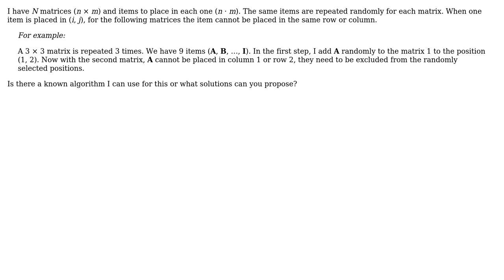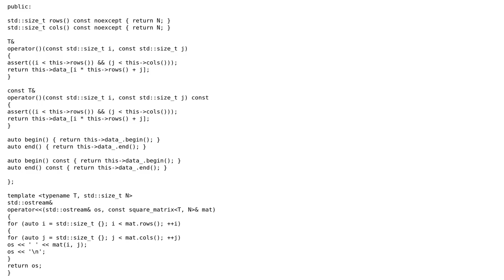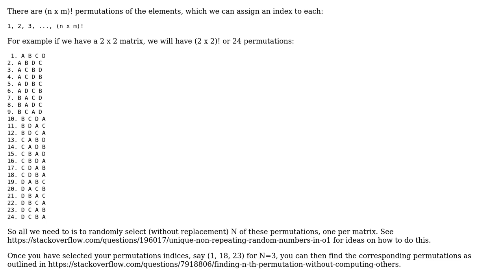Software Engineering: Place X items in N matrices without repeat column and row (2 Solutions!!)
Software Engineering: Place X items in N matrices without repeat column and row

With thanks & praise to God, and with thanks to the many people who have made this project possible! | Content (except music & images) licensed under CC BY-SA | Music | Images & others | With thanks to user WaelJ user user1532587 user 5gon12eder and the Stack Exchange Network Trademarks are property of their respective owners. You are responsible for your own actions.